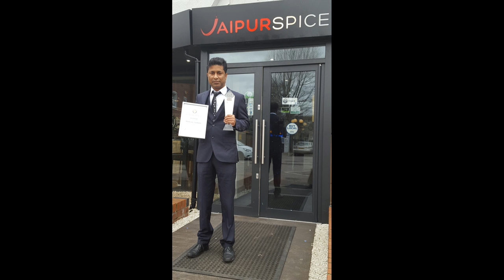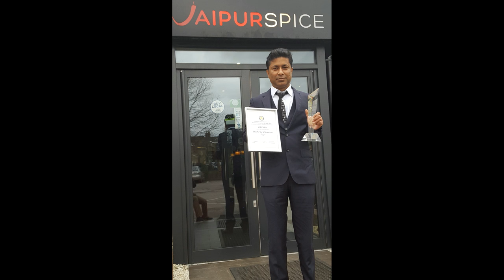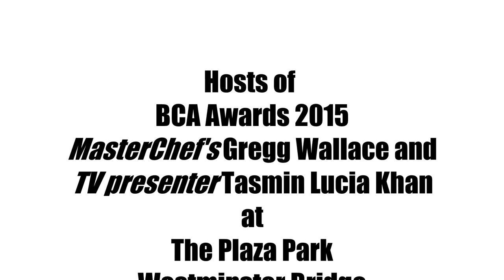Jaipur Spice video and radio interview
Arranged an interview for my client, Jaipur Spice York, on BBC Radio York after they won the BCA Restaurant of The Year 2015 for Yorkshire & Humberside.